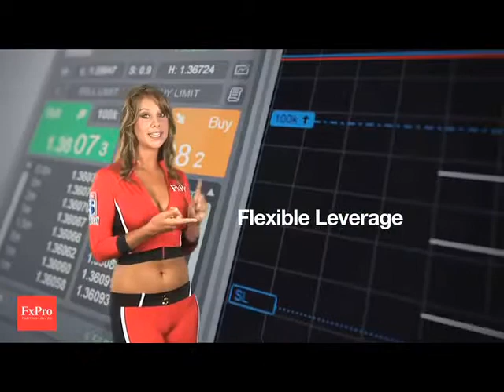Waratahs v Reds - FxPro Super Rugby - 7:13pm Saturday 25th of February 2012